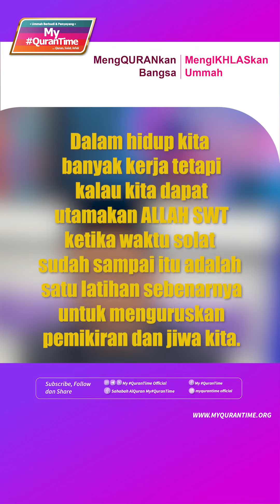Allah SWT memberikan terapi kepada kita.